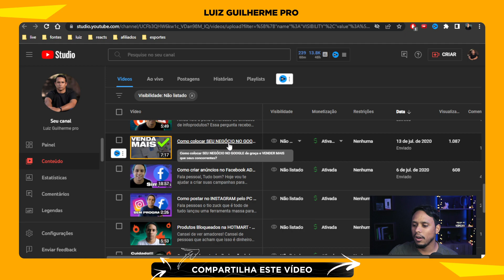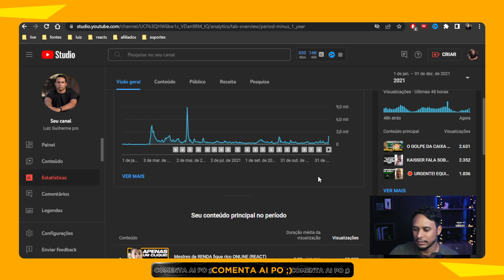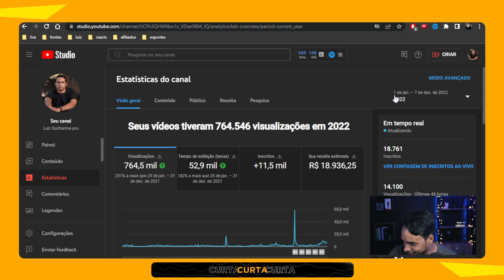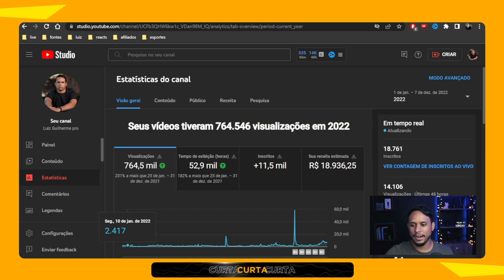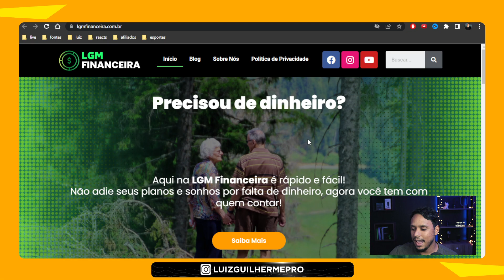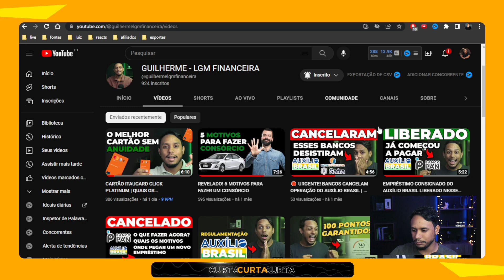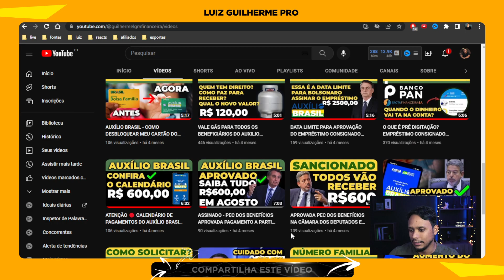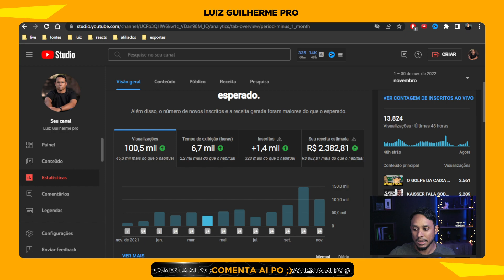MINHA JORNADA DO ZERO AOS 100K DE INSCRITOS NO YOUTUBE | ep. 01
Seja bem vindo ao melhor canal de react/comentários sobre o marketing digital do youtube. Eu sou o Luiz, tenho 25 anos.

Já trabalhei em um unicórnio brasileiro uma fintech de meios de pagamentos. As coisas que falo nesse canal não são achismos boa parte vivi na prática no mundo corporativo.

Hoje tenho minha própria empresa e levo minha mensagem através da internet para milhares de pessoas por mês.

✅ Conheça mais sobre meu trabalho.

MEUS EQUIPAMENTOS

CÂMERA CANON EOS REBEL SL3

Lente Canon EF-S 24mm

Refletor Holofote Led Bivolt RGB 100w

Tripé de Câmera

Softbox 50 X 70

SUPORTE MICROFONE

Webcam Full HD Logitech C920s

Microfone HyperX Solocast

Combo Teclado e Mouse sem fio Logitech

Suporte Articulado de Mesa para Monitor

Fundo Chroma Key Verde

Adaptador Fonte Bateria

Cabo Hdmi Mini Hdmi X Hdmi 2.0 4K

MousePad Desk Pad

Mini Placa de Captura de Vídeo USB 2.0

PreSonus AudioBox